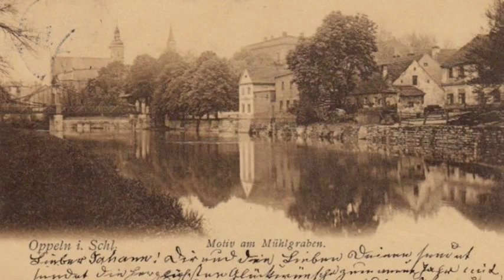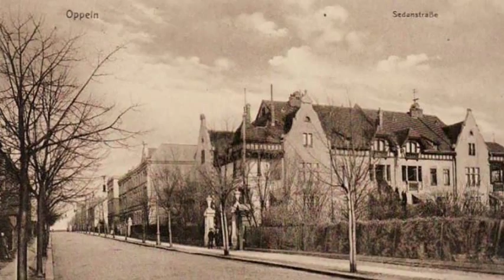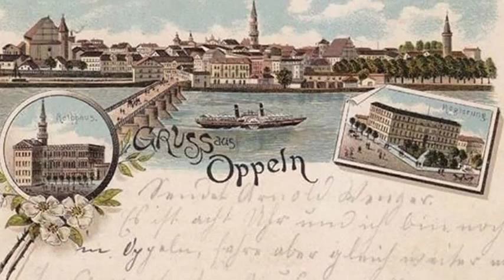Oppeln Oberschlesien/Opole Górny Śląsk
Bilder von Oppeln